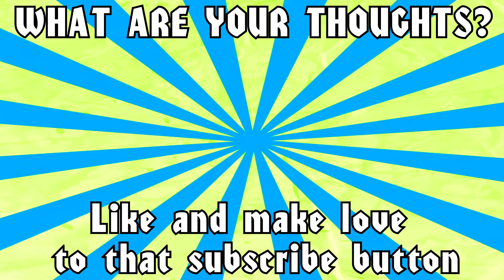Jurassic World Camp Cretaceous | General Thoughts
Netflix in a partnership with DreamWorks gives a new installment to the Jurassic Park franchise with Jurassic World Camp Cretaceous. Does it deserve to go out like the dinosaurs? Watch and find out.

Got That Feeling 2- Peter Sandberg

Profile Pic by @Suprdee2